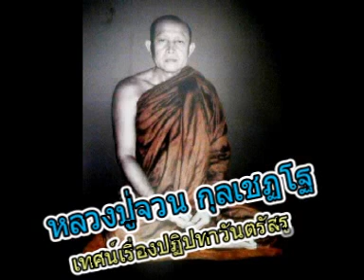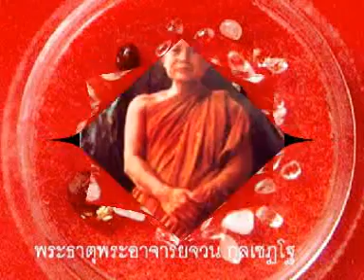หลวงปู่จวน กุลเชฏโฐ เทศน์เรื่องปฏิปทาวันตรัสรู้ ตอน๑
เพลลิสต์urai1791วัดเจติยาคีรีวิหาร(ภูทอก)
@หลวงปู่จวน กุลเชฏโฐ เทศน์เรื่องปฏิปทาวันตรัสรู้ ตอน๑ วัดเจติยาคีรีวิหาร จ.บึงกาฬ